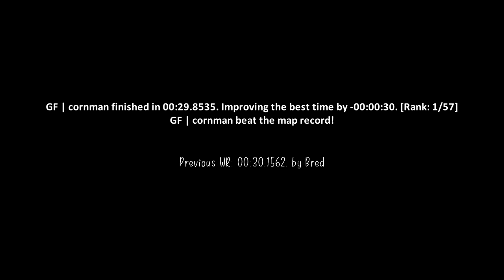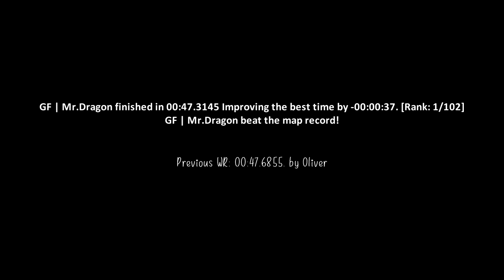surf_mellow & surf_island WRs. Surfed by essence & Mr.Dragon [CS:GO]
GF | cornman finished in 00:29.8535. Improving the best time by -00:00:30. [Rank: 1/57]
GF | cornman beat the map record!

GF | Mr.Dragon finished in 00:47.3145 Improving the best time by -00:00:37. [Rank: 1/102]
GF | Mr.Dragon beat the map record!

(102t)